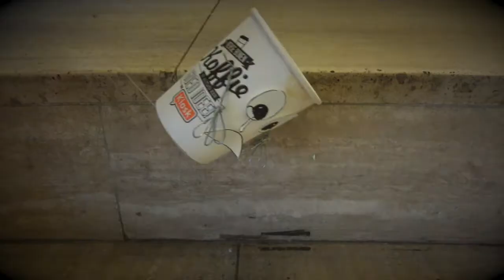Het verhaal van Depresso